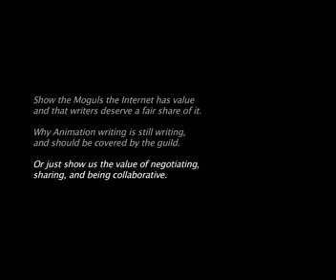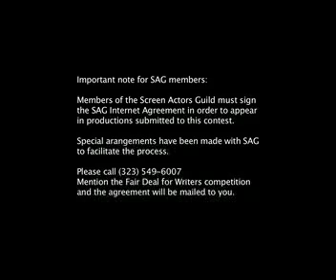UnitedHollywood.com Short Film Festival Contest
Marti Noxon, exec. producer of "Private Practice" and "Buffy the Vampire Slayer," introduces the first annual UnitedHollywood.com short film festival contest.